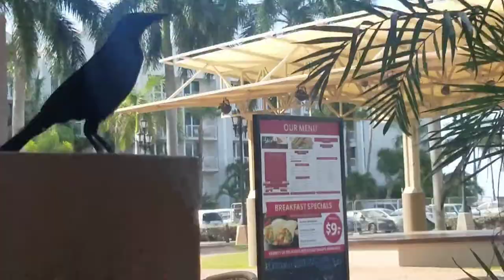The Dutch Pancake House in Aruba Sept 20,17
Cute bird serenades e with a song while it steals my sugar packets and food right off my plate!